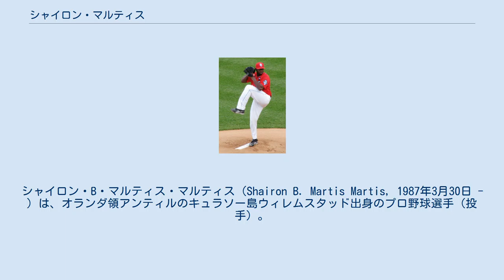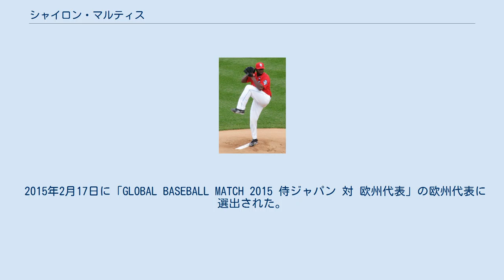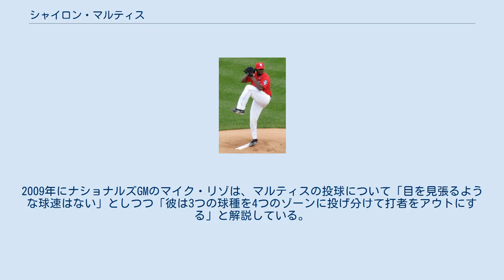シャイロン・マルティス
シャイロン・B・マルティス・マルティス（Shairon B. Martis Martis, 1987年3月30日 - ）は、オランダ領アンティルのキュラソー島ウィレムスタッド出身のプロ野球選手（投手）。
右投右打。
2019年現在は、独立リーグ・アメリカン・アソシエーションのリンカーン・ソルトドッグスに所属。
 台湾球界での登録名は「馬帝斯」。
 2004年2月10日に16歳でサンフランシスコ・ジャイアンツと契約してプロ入りする。
 2005年にルーキー級アリゾナリーグ・ジャイアンツでプロデビュー。
11試合に登板し、2勝1敗1セーブ、防御率1.85の好成績を残す。
 2006年開幕前の3月に開催された第1回WBCのオランダ代表に選出された。
10日のパナマ戦に先発登板。
味方打線が5回までに10点を奪うと、マルティス自身も大会規定の球数制限65球で7回を投げ切って無安打無失点に抑え、コールドゲームのため参考記録ながらもノーヒットノーランを達成した。
 シーズンはA級オーガスタ・グリーンジャケッツで15試合に登板し、6勝4敗、防御率3.64だった。
 ワシントン・ナショナルズ時代 (2009年9月7日) 2006年7月28日にマイク・スタントンとのトレードで、ワシントン・ナショナルズへ移籍した。
A級サバンナ・サンドナッツで4試合に登板し、1勝1敗、防御率3.80だった。
8月にA+級ポトマック・ナショナルズへ昇格した。
2試合に登板し、0勝2敗、防御率3.00だった。
9月にAA級ハリスバーグ・セネターズへ昇格。
1試合に登板し、0勝1敗、防御率12.60だった。
 2007年はA+級ポトマックで27試合に登板し、14勝8敗、防御率4.23という成績を収める。
 2008年8月には北京オリンピックの野球オランダ代表に選出されている。
14日の予選リーグ第2戦、アメリカ合衆国との試合ではスティーブン・ストラスバーグと投げ合ったが、4.2回5失点で敗戦投手となった。
大会終了後の9月1日にナショナルズとメジャー契約を結び、4日のアトランタ・ブレーブス戦でメジャーデビュー。
9月23日のフロリダ・マーリンズ戦で初勝利を挙げた。
 2009年春、第2回WBCへの出場を辞退してスプリングトレーニングで首脳陣にアピールした結果、先発ローテーションに4番手として入ることに。
開幕から7試合で5勝0敗としたが、その後3試合16イニングで17失点と崩れ、6月27日のボルチモア・オリオールズ戦を最後にAAA級シラキュース・チーフスへ降格。
そのままメジャーでは登板することなくシーズンを終えた。
 2010年はスプリングトレーニングで先発ローテーション最後の一枠をストラスバーグやリバン・ヘルナンデスらと争うも、開幕メジャー入りはならず。
前年に引き続きAAA級シラキュースで投げ、8勝7敗・防御率4.09を記録したが、メジャーへ昇格することはなかった。
オフは、ベネズエラのウィンターリーグであるリーガ・ベネソラーナ・デ・ベイスボル・プロフェシオナルのナベガンテス・デル・マガリャーネスでプレーした。
 2011年1月24日にDFAとなり、2月2日にAAA級シラキュースへ降格した。
この年はAA級ハリスバーグで過ごす。
オフの9月20日に第39回IBAFワールドカップのオランダ代表に選出された。
同大会では一次ラウンド初戦のチャイニーズタイペイ戦では7回1失点で勝利投手となり、二次ラウンドのオーストラリア戦でも7安打を浴びながら6.1回1失点と粘りの投球を見せた。
最終的にヨーロッパの国としては、1938年大会のイギリス代表以来73年ぶりの優勝を果たした。
この栄誉を称えて代表24人全員に「サー」の爵位が贈られ、マルティスにも贈られた。
ワールドカップ終了後の11月2日にFAとなった。
 2011年11月23日にピッツバーグ・パイレーツとマイナー契約を結んだ。
 2012年はAAA級インディアナポリス・インディアンスで4試合に登板し、防御率7.56だった。
4月下旬にAA級アルトゥーナ・カーブへ降格。
11試合に登板し...